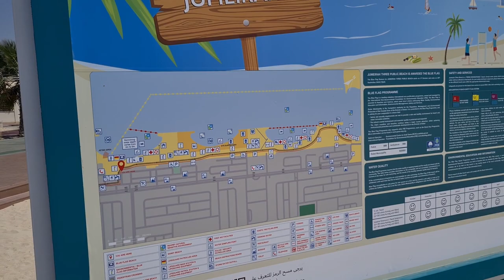Dubai Jumeirah 3 beach on a sunny Saturday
George at the beach in Dubai: Jumeirah 3 beach on a sunny Saturday :-)

George lives in Dubai with his wife and four daughters (all girls!) since 2018.